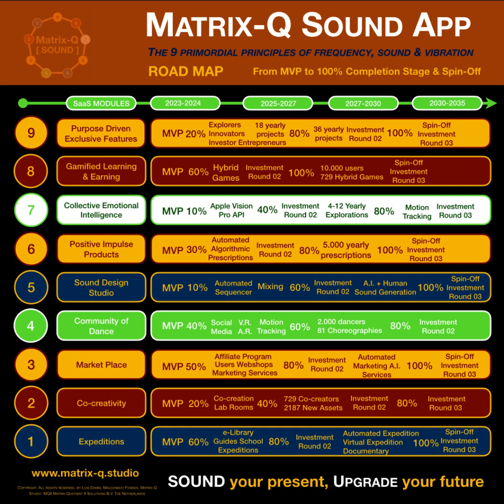Matrix Q Sound App Road Map 2023-2037